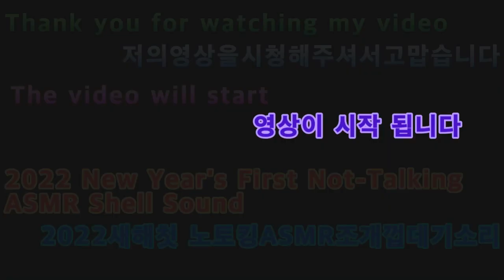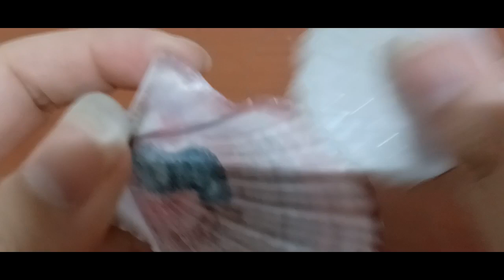2022 04 27 2022새해첫 노토킹ASMR 조개껍데기소리 2022 New Year's First Not Talking ASMR Shell Sound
안녕하세요골드님구독자&시청자팬분반갑습니다미시카에요저의채널에방문해주셔서고맙습니다이번영상은바로2022새해첫노토킹ASMR9번째조개껍데기소리에요이번엔만든노토킹ASMR은조개껍데기인데요처음해보는거라서나름잘됐지모르겠지만열심히노력하면서만들었어요조개껍데기로ASMR을해본건처음이라서조금생소했지만그래도나름재미있던시간이었어요어떤물건이든
가지고있는소리가다다르지만그소리만큼은편하게들을수있는소리였으면좋겠어요조개껍데기소리도괜찮은가요그럼편하고재밌게들어주세요고맙습니다
ASMR처음들으시는분들은이어폰사용해서들어보세요저의영상이재미있으셨다면구독&좋아요&알림설정을하셔서새로운비디오를시청하세요저의또다른채널인카카오TV Misika(미시카)채널도많이방문해주시고시청해주세요저의랜선아빠이신한국아빠피터님을소개할께요현재이분은DadASMR(아빠ASMR)과다양한분야를하고계세요ASMR이란백색소음으로자율감각쾌락반응으로뇌를편안하게해주고심리적으로안정을주는소리에요예를들어물소리&바람소리가대표적이에요유튜브깐부ASMR을검색하셔서영상을보시고재미있으시다면구독을눌러주시고알림설정도해주세요감사합니다네이버TV방송인문정호
Hello, Golden. Nice to meet youMissica. Thank you for visiting my channelThis video is the sound of clam shells for the first time in the new year, 2022 Not Talking ASMRThis time, the no-talking ASMR is clam shellsI don't know if it turned out well because it was my first time, but I worked hard to make itIt was my first time doing ASMR with shells, so it was a bit unfamiliar, but it was funEverything has a different sound, but I hope it's a sound that you can hear comfortablyIs the sound of the shells okay?Please listen to it comfortablyThank you. If you're listening to ASMR for the first time, please use your earphonesIf you enjoyed my video, please subscribe and like& set notifications to watch the new videoPlease visit and watch my other channel, Kakao TV Misika channelLet me introduce my online father, Peter, a Korean fatherCurrently, this person is doing various fields with Dad ASMRASMR is a white noise that makes your brain feel comfortable and psychologically stable through autonomous sensory pleasure reactionsFor example, the sound of water and windSearch YouTube's Kkanbu ASMR, watch the video, and if it's fun, please subscribe and set the notificationThank you. TikTok, Peter ASMR. Please support and follow our daily Vlog.